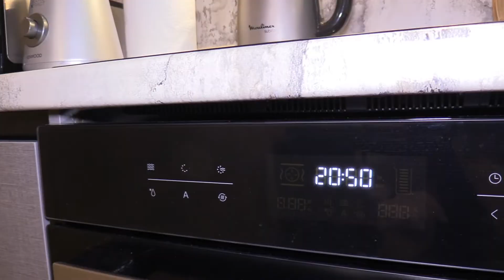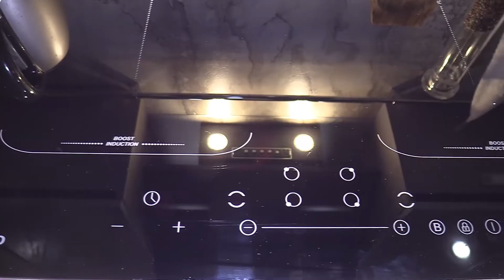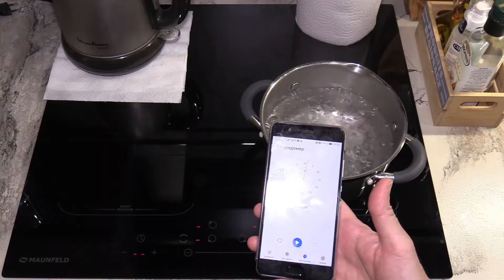Индукционная панель Maunfeld 594-FL2-vk после двух лет использования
В этом видео я хочу поделиться своими впечатлениями от индукционной варочной панели Maunfeld 594-FL2-vk, которой пользуюсь уже 2 года